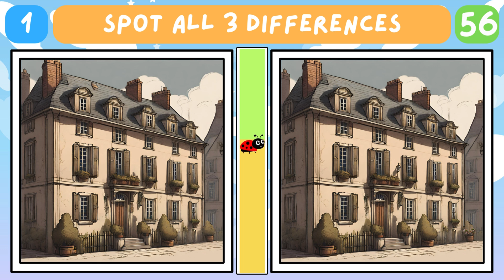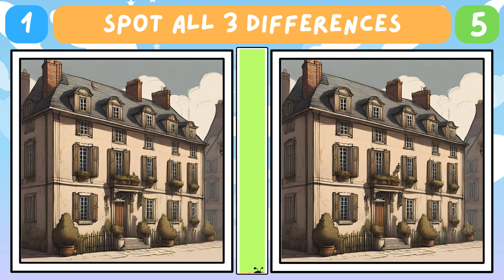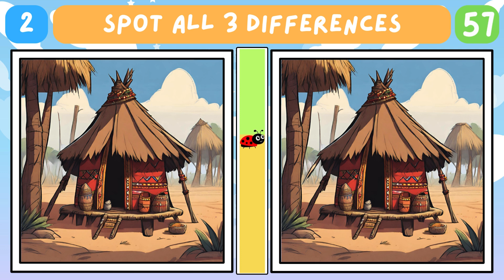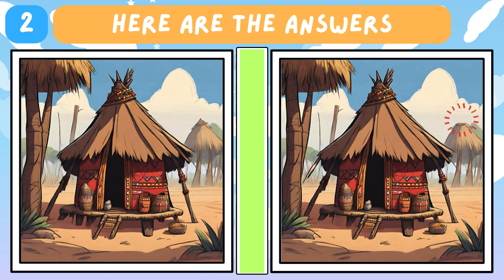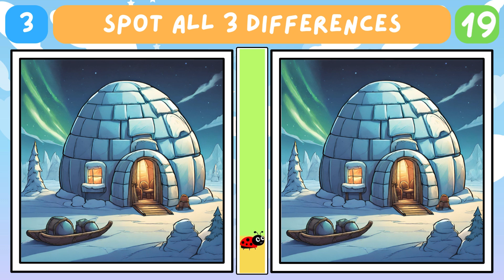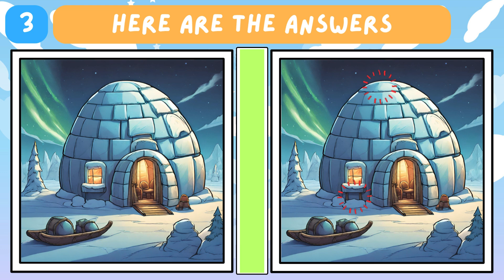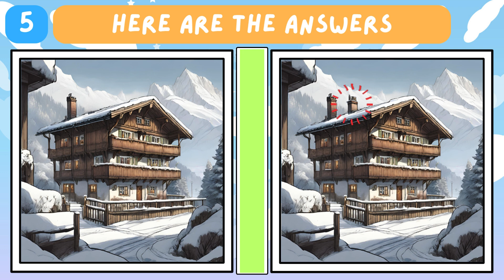Homes Across Continents! 🏠🌏 | Spot the Difference Challenge | Puzzle Patrol Episode 17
🌍 Step Inside the Global Home Tour! 🕵️‍♂️ Puzzle Patrol for Kids proudly presents Episode 17, where we embark on a captivating journey around the world to discover unique and diverse homes. Join our young detectives aged 4 to 12 for an eye-opening spot-the-difference challenge featuring houses from various corners of the globe!

🌟 From the icy landscapes of the igloo to the cozy Swiss cottage, the vibrant Masai hut, the classic European style, and the serene Japanese traditional ryokan—can you spot all the differences in these snapshots of homes that reflect the rich tapestry of global architecture? It's an adventure that celebrates cultural diversity, sparks curiosity, and sharpens your observation skills.

🎉 Share your favorite architectural details in the comments below and let's create a community of home-loving detectives. The big reveal of this global home challenge awaits you at the end of the episode!

🚀 Ready for more daily explorations? We're here to make every episode a fascinating journey of joy and discovery.

🏡🏰 Let's open the doors to homes from around the world with our spot-the-difference challenge! 🌐🏯

Chapters

00:00 Intro
00:14 Puzzle1
01:48 Puzzle1(answer)
01:57 Puzzle2
03:31 Puzzle2(answer)
03:40 Puzzle3
05:14 Puzzle3(answer)
05:27 Puzzle4
06:57 Puzzle4(answer)
07:06 Puzzle5
08:40 Puzzle5(answer)
08:50 Outro